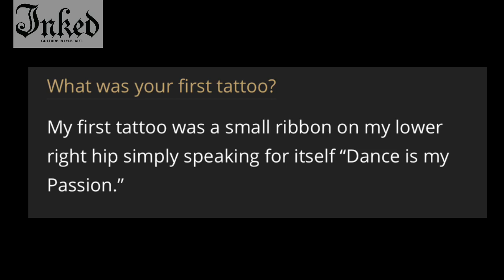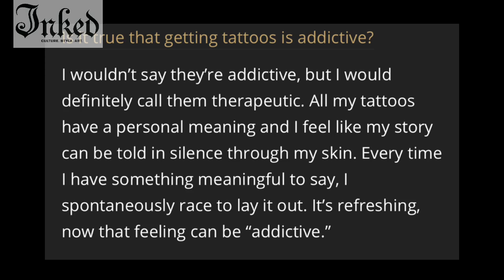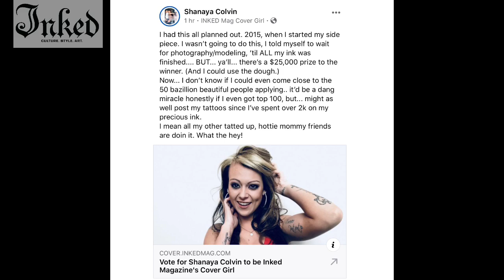Inked Magazine Covergirl | Shanaya Colvin | Applicant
Use you’re free daily vote or pay for votes and proceeds will go to a musically great cause!

Recording Academy MusiCares
Inked Magazine Covergirl 2020